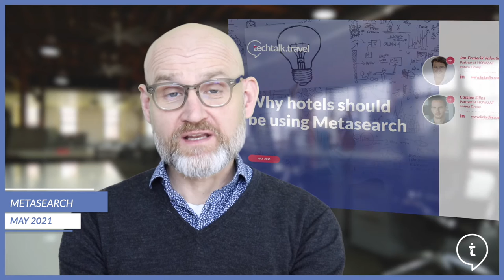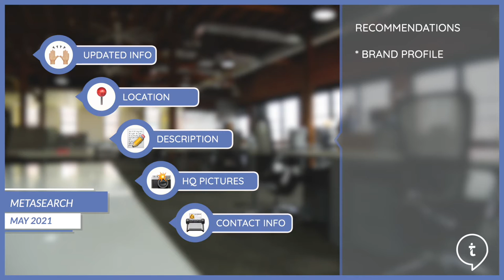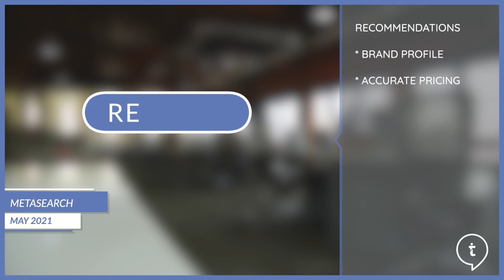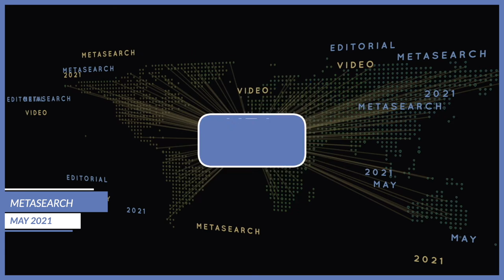Metasearch for Hotels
This video, co-created with Cassian Silins covers the most important aspects to understand when it comes to Metasearch for Hotels and Accommodations.

Aspects such as:

What is MetaSearch today and who are the four main players?
How does metasearch work?
Why do hotels need a MetaSearch strategy and what are the commercial models hotels should use?
The right positioning - What are the best ways to work with metasearch engines?
What are recommendations when it comes to establishing successful relationships with Metasearch platforms?
How to create and maintain a brand profile on Metasearch channels?
What Connectivity is needed?
Metasearch cost models explained: Cost per Click (CPC) versus Cost per Stay/Acquisition (CPA)